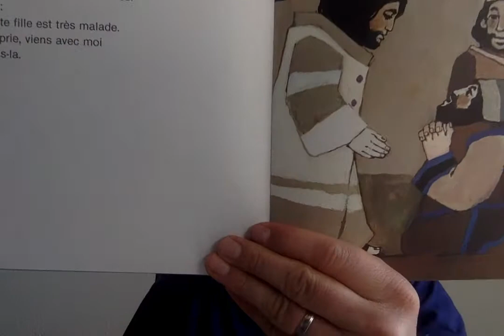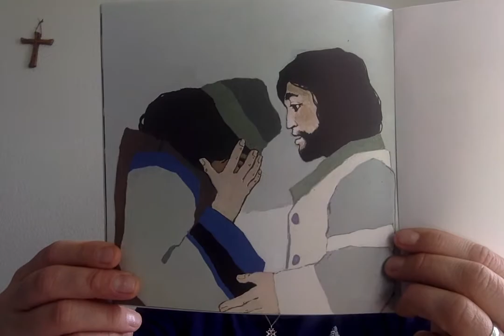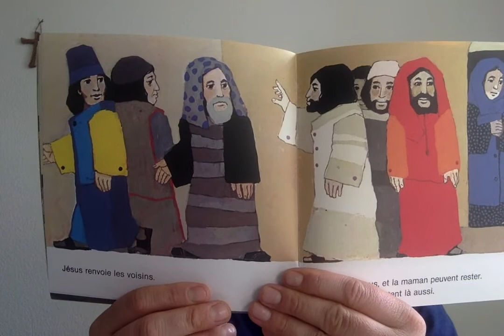Jésus est plus fort que la mort (Grains de Bible) - lundi 23.03.20